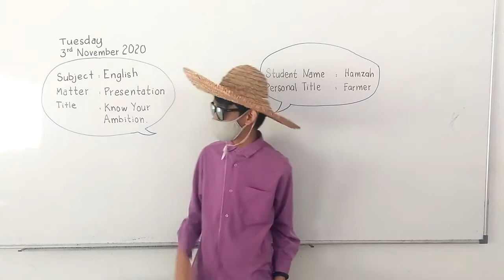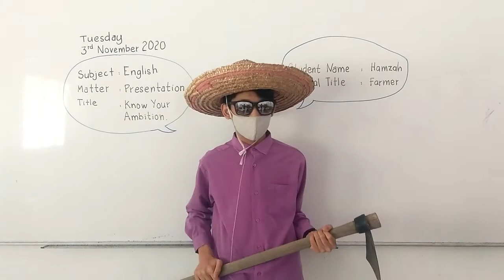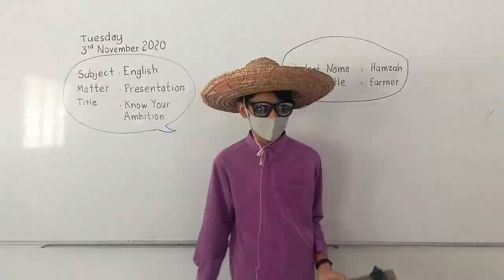Presentation by Hamzah | Title: My Career | Secondary 2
This is a presentation assignment under English subject, guided by our English teacher, Sir Afnan Fathi.
Maahad Al-Fateh is a non-government school located at Kodiang, Kedah. The education is starting from Primary 1 until Secondary 5. Our main delivery method is in English.
For office enquiry, kindly contact below (Office Hour @ 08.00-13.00):
Adress  : No 74, Lorong Tok Rela 1, Kg. Raja, 06100 Kodiang, Kedah.
Presentation | Title: Parts of Speech | Secondary 4